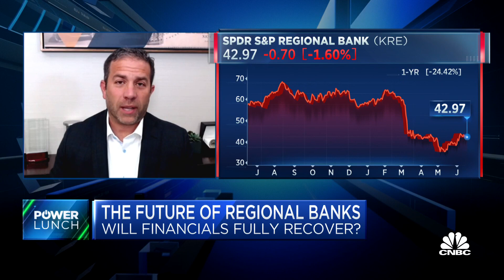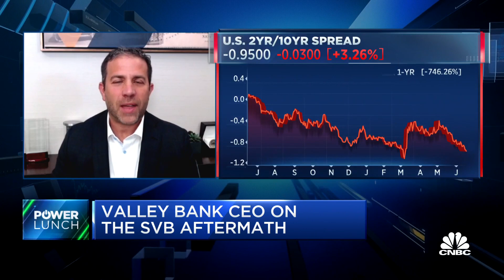Valley Bank CEO on SVB aftermath: The speed of money is something banks should watch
Ira Robbins, Valley Bank CEO, joins 'Power Lunch' to discuss regional banks and the fallout and aftermath of SVB.